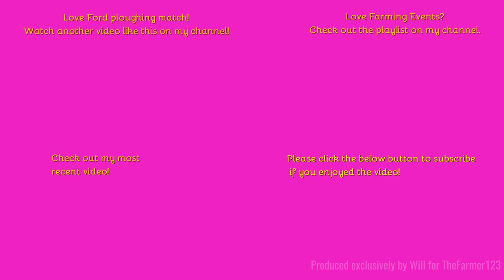Farming Events - Wormingford Vintage Working Day 2023: Ploughing with Ford Major. [Part 5 of 16]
Hello,
Apologies for the short video - Here we see an imaculate Ford Major ploughing with just a two furrow plough.
Music in the video:
N/A
Outtro Music:
Comment Rules (Last Update: 12th June 2017):
1. Do not swear or be rude in the comments. Any comments that contain this will be removed by me. Equally if I decide there is an aggressive comment towards me or someone else, that will also be removed.
2. Use correct grammar and try to use correct spelling. I want the comments section to be presentable. If there is deliberate misuse of grammar and spelling I will not reply to the comment, More on this below.
3. Try not reply to everyone with their comments in each video, as I will do that but if you can help someone and I do not get there first than please do.
4. I am up for constructive criticism so if you have any for any video than please do leave it in the comments section and let me know and I will do my best to resolve this.
5 - NEW: NO fake comments, and by this I mean bots spamming me. I have had this in the past and it's not fun getting excited that you have a new viewer when it's actually just a bot. Any comments that contain this will be removed by me & flagged to YouTube for spam.
6 - No previous comments, and by this I mean copied & pasted comments that have been previously posted before and I have replied (If I have not replied at the time of post then fair enough, I will reply on the latest). There is no need for the same one comment, but on two videos to be posted twice. Not only does it waste my time answering it again but it waists yours too!
7 - No links to be posted in my comments due to safety reasons. If you want to show me a channel use that one if its yours or quote the name, not the link! Any comments that contain this will be removed by me.